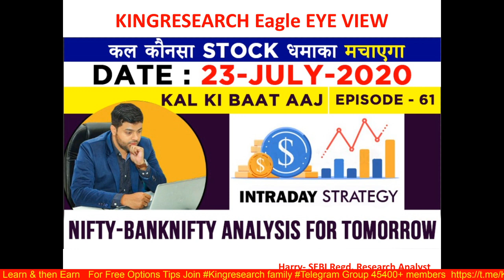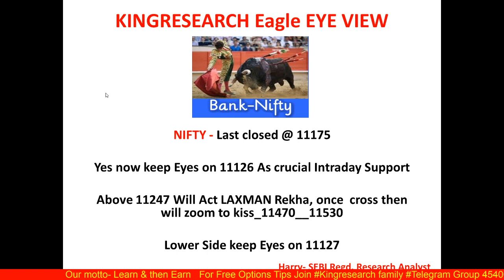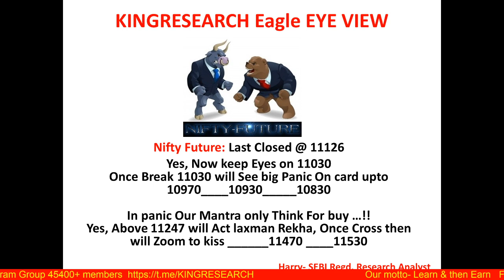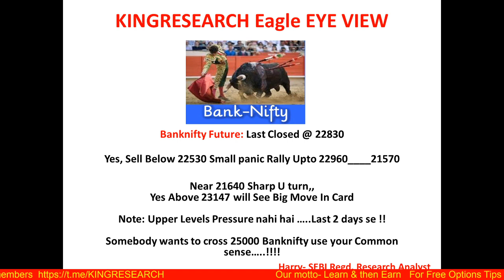Intraday Trading Strategy for 23rd July | Advance Intraday Nifty & Banknifty Levels | Ep-61